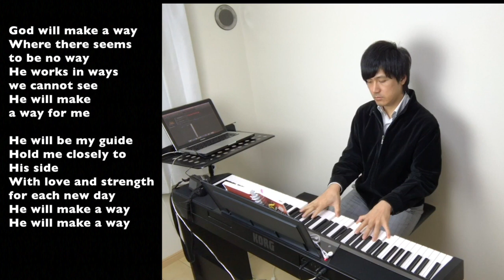【ピアノカバー】 God will Make a Way- Don Moen - PianoCoversPPIA(with Lyrics)